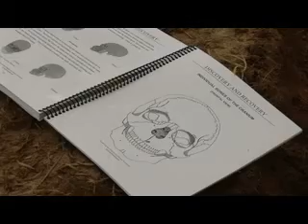CSI Workshop Ripped from the Headlines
You've seen it all on the police dramas on TV. Campers discover what may be the remains of a hiker who disappeared years ago. The fate of a man accused of murder lies in crime scene evidence that includes plants, insects and soil. An anguished family needs to know what happened when a loved one goes missing.

The cases might not be 'ripped from the headlines,' but law enforcement officers from around the region recently came to North Carolina State University to solve a series of mock murders during a crime scene investigation workshop. Far from the fast-paced, glitzy images of crime scene investigations portrayed in popular TV programs, forensic science is a painstaking and sometimes tedious endeavor that involves detecting, observing, analyzing, and interpreting crime scene evidence.

Investigators rely increasingly on the expertise and methodologies used by anthropologists, archaeologists, geologists, chemists, entomologists, even botanists, to identify victims and solve crimes. But how are investigators supposed to find the experts they need? And how can law enforcement leaders best train their staffs to conduct investigations?

Thanks to a program launched at North Carolina State University, the state's law enforcement community has a resource to call upon - the North Carolina Program for Forensic Science, a unique partnership between NC State and the N.C. Archaeology Research Center.